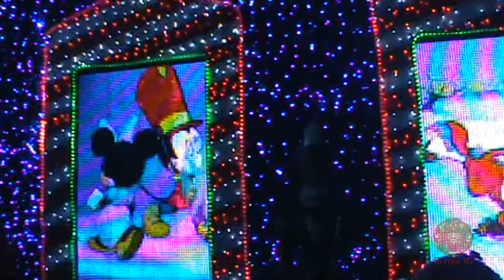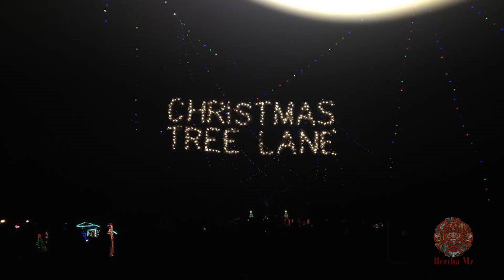Christmas Tree Lane 🎄🎄En Fresno California,2016